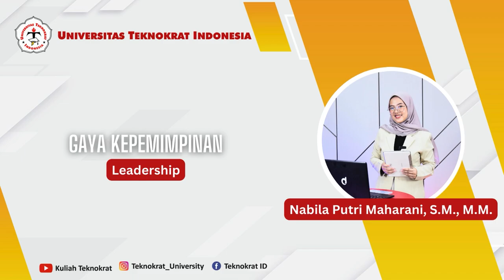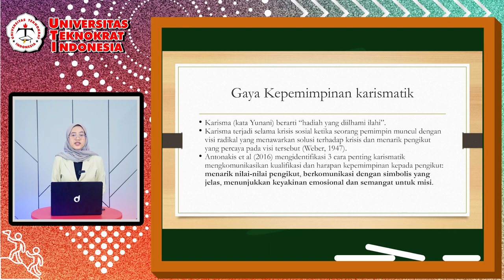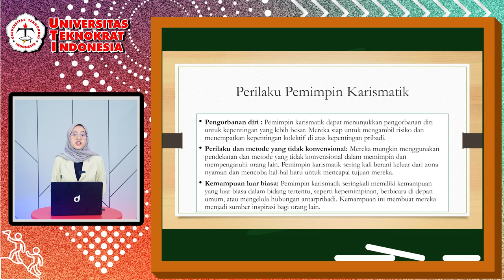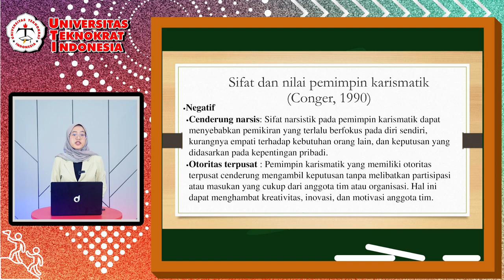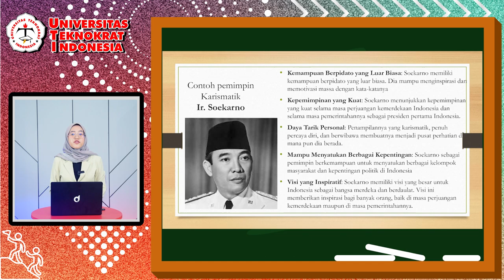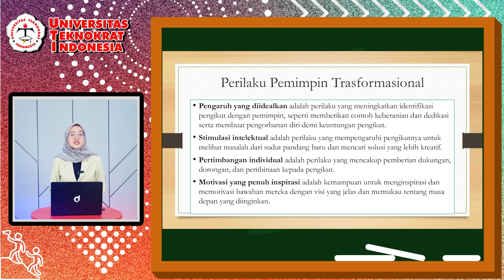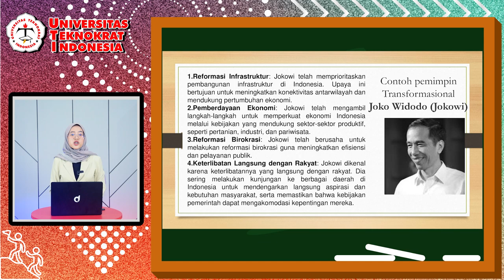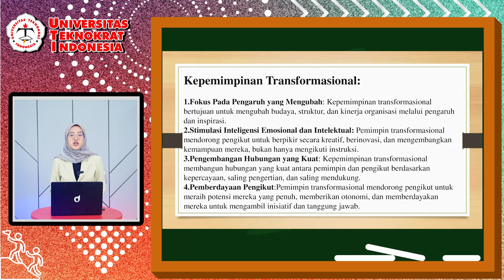Gaya Kepemimpinan - Leadership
Matakuliah : Leadership
Materi  : Gaya Kepemimpinan
Dosen  : Nabila Putri Maharani, S.M., M.M.